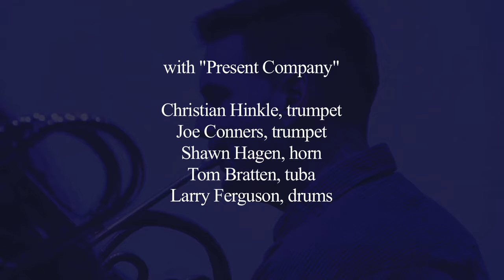Frankie & Johnnie - Kirsten Lies-Warfield at The Lyceum 2011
Kirsten performs trombone in her show "Current"  with her group "Present Company" at The Lyceum.